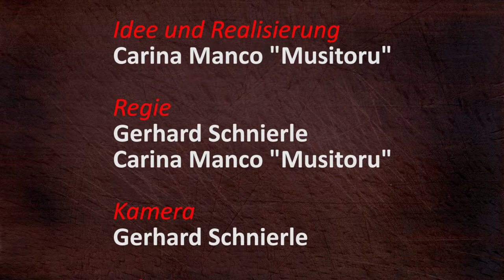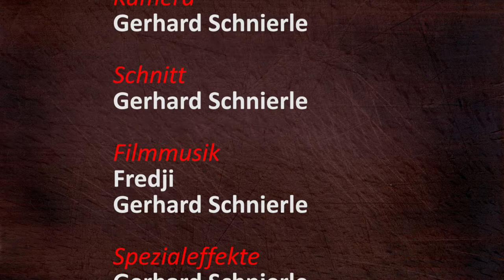CH-043 Cervelatsalat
Cervelatsalat

REZEPT

Sauce (CH-042 Nudelsalat)
3 Esslöffel Maiskeimöl
2 Esslöffel Kräuteressig
1 Esslöffel Mayonnaise
1 Teelöffel Senf

Salat
2 Cervelas
140g Mais
100g Emmentaler
2 Eier
2 Esslöffel Essiggurken
1 Zwiebel
1 Tomate

Hintergrundmusik:
Fredji - Happy Life

Wenn du mir eine Freude machen und etwas schenken möchtest, kannst du mal einen Blick in meine Amazon Wunschliste werfen.